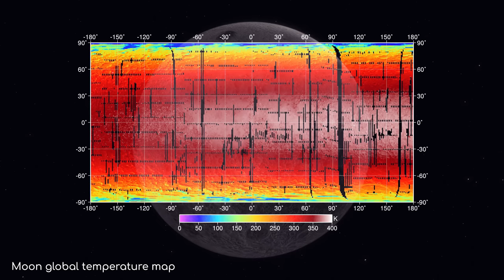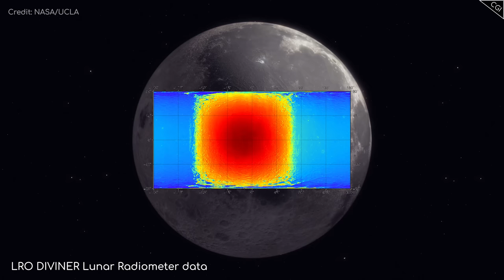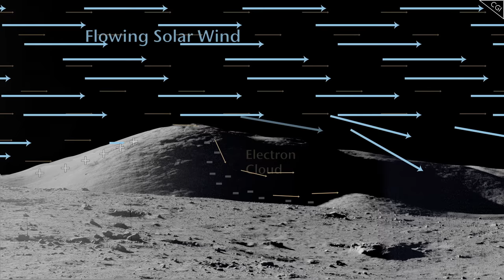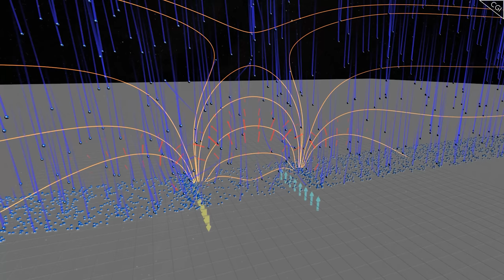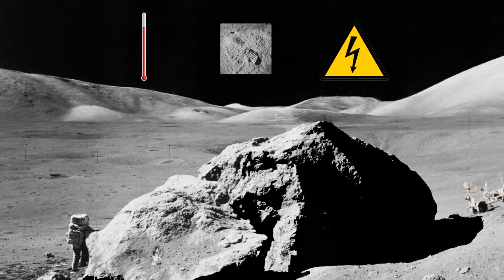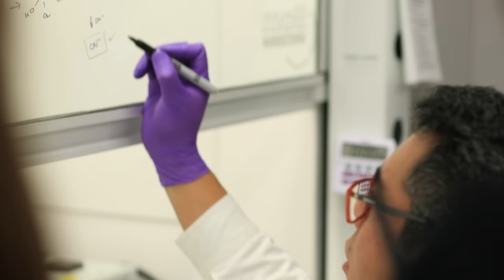Why NASA Mustn't Land Near the Moon's Poles Yet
The Moon's polar regions are a shocking place for humans to be.
Get a razor that will last you a lifetime from Henson Shaving To get the 100 pk of blades for free, make sure to add it to your shopping cart, and use the code ASTRUM.

moon static artemis 2022 artemis 1  how to use moon water NTENTION human-machine interface   Electrodynamic Dust Shields Woven Teflon